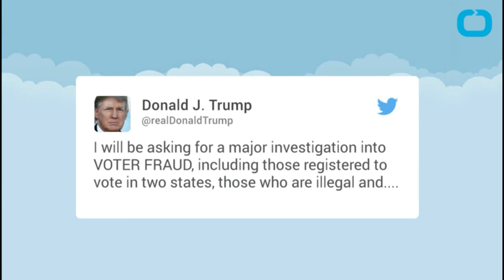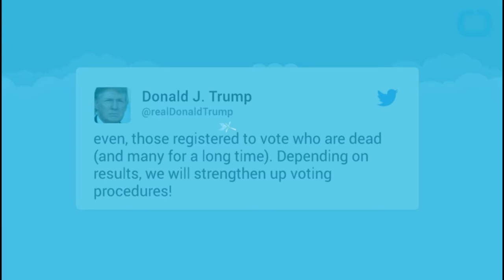donald trump news(precedent of america)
news are collected from internet.